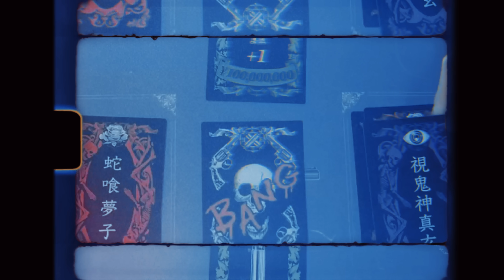CALICNX - ไม่แน่ใจ Ft.Praisepun , Luxxy , Fuse!x 【Official Audio】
CALICNX - ไม่แน่ใจ Feat. Praisepun  , Luxxy & Fuse!x 【Official Audio】

Artist · CALICNX , Praisepun , Luxxy , Fuse!x
Produced · KANABEATS
Mixed · CALICNX , Praisepun , Luxxy , Fuse!x
Mastered · Fuse!x

DM FOR WORK·
ig.calicnx